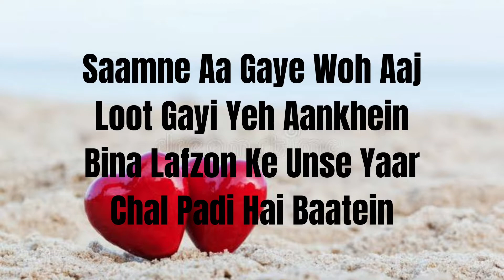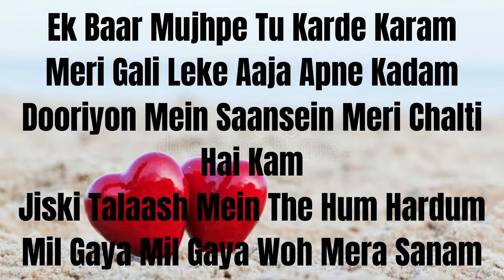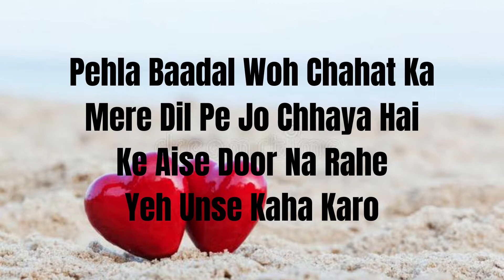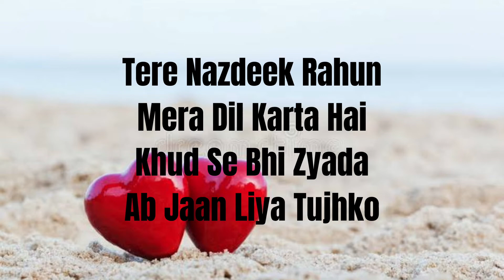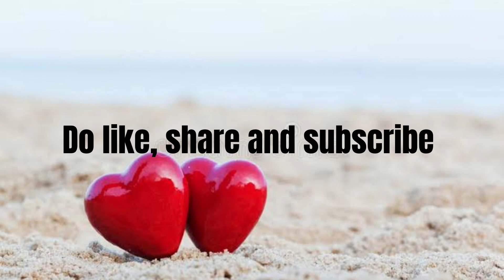Yaaron Sab Dua Karo | Lyrics | Aparskati K, Jasmin B | Meet Bros, Stebin Ben, Danish, Kumaar